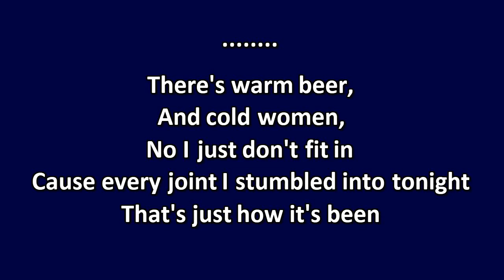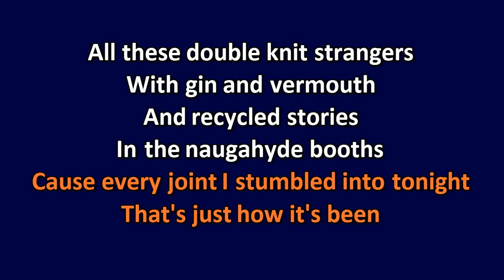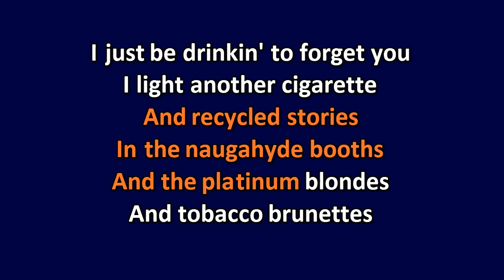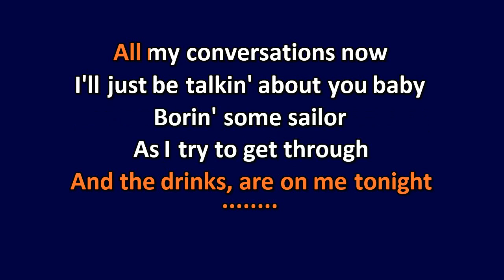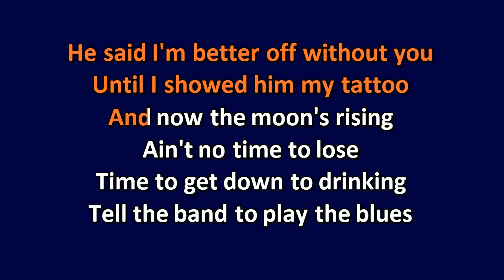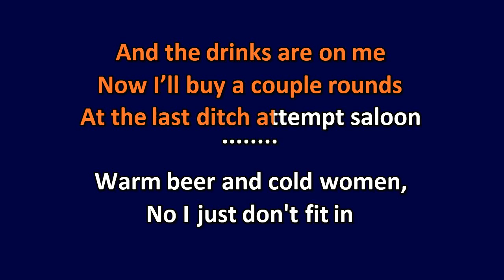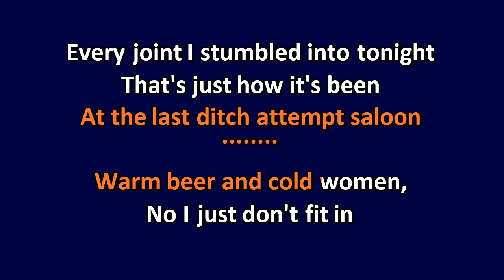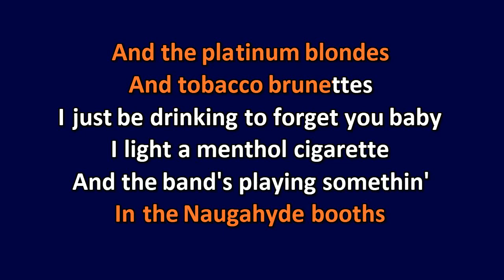Tom Waits - Warm Beer and Cold Women - Karaoke Instrumental Lyrics - ObsKure